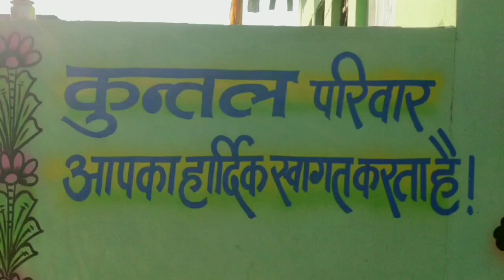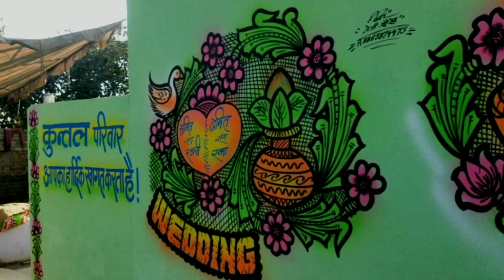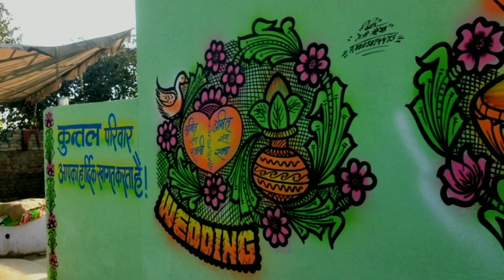New विवाह पेंटिंग @JayPrakashArt